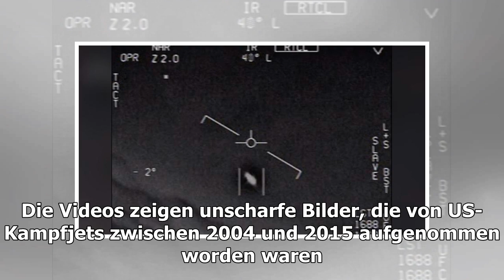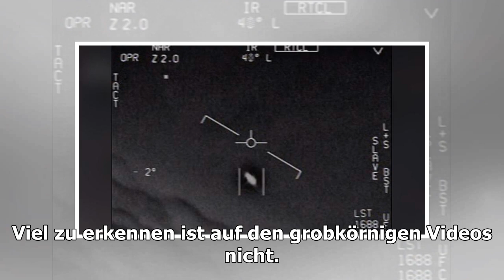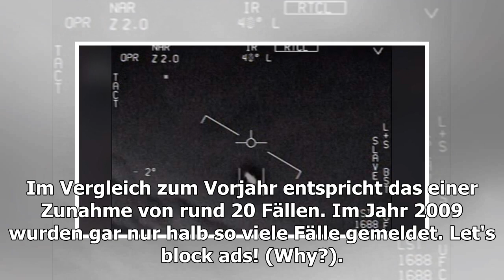US-Marine veröffentlicht Videos mit unidentifizierten Flugobjekten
Die US-Navy hat nun Videos von unbekannten Flugobjekten veröffentlicht, die bereits 2017 für Aufregung gesorgt hatten. Die US-Navy hat nun Videos von unbekannten Flugobjekten verö...